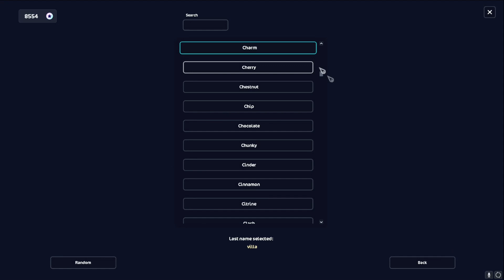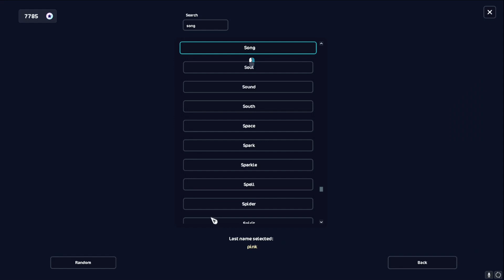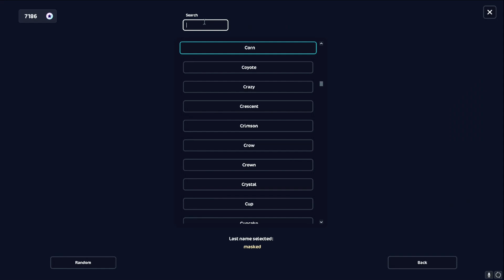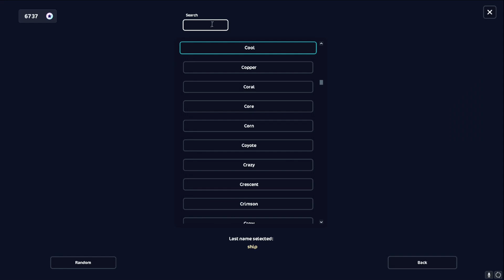IT'S TIME FOR HALLOWEEN!!! || STAR STABLE ONLINE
Don't mind me posting this super late HAHA